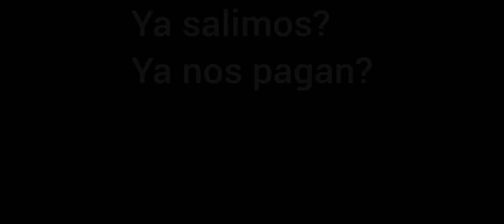chambea bien (sleep well) xD parodia